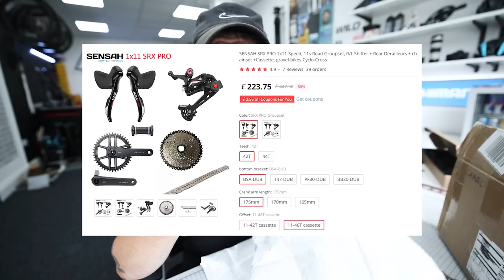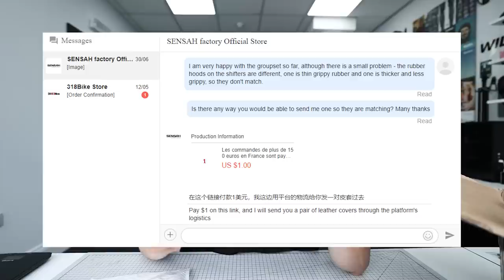AliExpress Bike Parts - 7 Things to Know Before Buying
You can find some great value bike parts on AliExpress, but it's worth knowing these things before buying,

Attacus Cycling,
SCOTT,
MET Helmets,
Shimano,
fidlock,
Hutchinson Tyres
Sungod
Tailfin
GT85
Garmin
Parcours Wheels